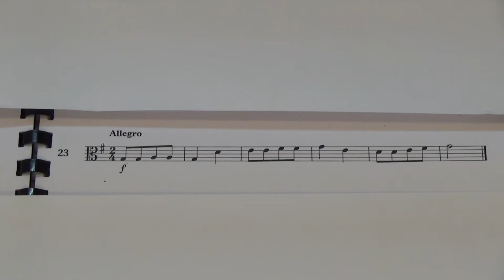Viola Grade 1 Sight Reading No 23 Allegro